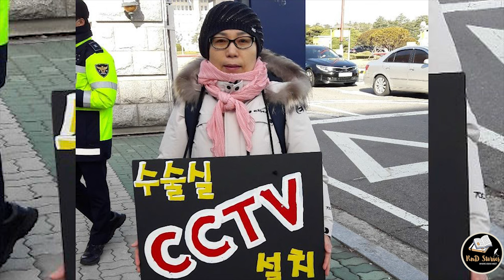Ghost Surgeries: Dark side of plastic surgeries in Korea; Shocking Case of Kwon Dae-Hee